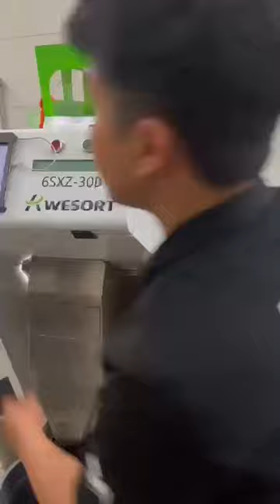color sorter.... 😍😍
Awi Coffee bisa kalian dapatkan di:
Online :
🛍 Shopee :

1. Kami punya banyak PENGALAMAN. AWI COFFEE adalah perusahaan roastery kopi yang sudah berdiri sejak 1945. Bisa bertahan dan berkembang lebih dari 70 tahun adalah perusahaan yang mempunyai integritas tinggi. Kami yakin akan terus tumbuh, dan bisa menjadi partner terbaik cafe anda hingga ratusan tahun ke depan.
2.Kami PENDENGAR bukan pembicara. Positioning kami bukan sebagai EXPERT tapi Customer service. Kami menciptakan produk yang mudah dijual oleh cafe di Indonesia.
3. Kami SERIUS MASALAH KUALITAS,Hal yang paling ditakutkan semua cafe adalah konsistensi dari kopi yang dipakai, bukan harga, Dengan AWI COFFEE, pemilik cafe bisa tenang dan fokus membesarkan bisnisnya.
4. Kopi kami BEBAS BATU. AMAN buat grinder anda.
5. Kami mempunyai REPUTASI yang bagus di Online Shop.
6. superior / money back guarantee
7. Sertifikat HALAL